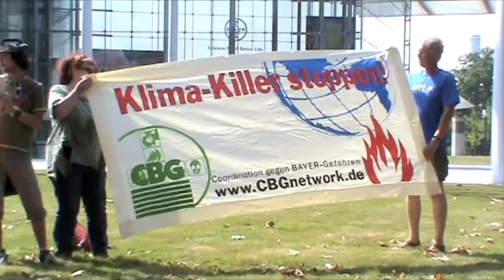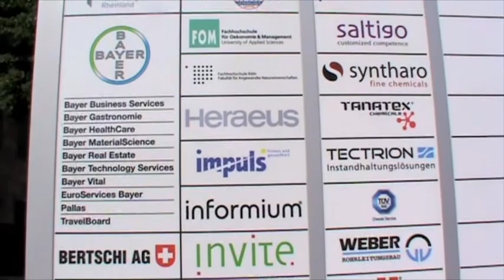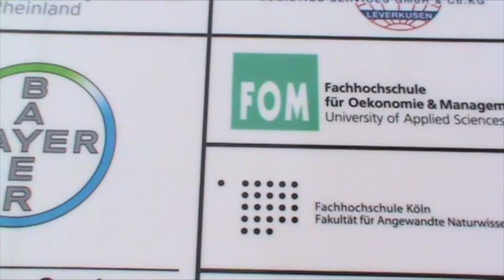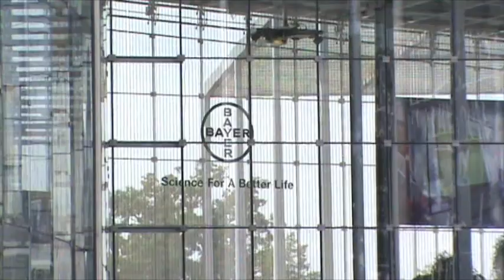ReclaimPowerTour Tag 31 - Leverkusen: Bayer-Konzern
Zwischenstopp der Reclaimpowertour 2013 in Leverkusen beim Bayer - Konzern. Informationsaustausch mit Menschen von der Coordination gegen Bayer-Gefahren.
Fahrradtour vom Klimacamp in der Lausitz zum Klimacamp im Rheinland (Ost-West-Route) - mit vielen spannenden Vernetzungsstopps bei diversen Initiativen, wo Parallelen/Anregungen zum Energiethema gesehen werden. Für eine dezentrale Energiewende und Abkehr vom zerstörerischen System.
Inklusive gesunder Kapitalismuskritik.